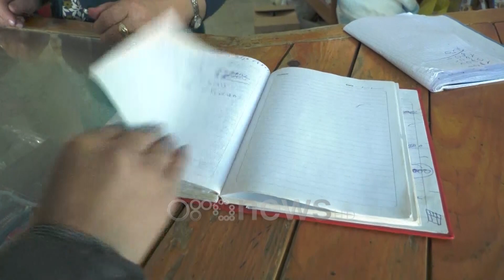Ora News - Ushqime me listë, ekspertët: Problemi nuk zgjidhet me rritjen e pagës minimale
Ekspertët e ekonomisë vërejnë se pagat dhe pensionet nën minimumin jetik po detyrojnë njerëzit të marrin ushqime me liste dhe mezi të sigurojnë bukën e gojës. Besart Kadia nisur kjo situatë e paraqitur edhe në RTV Ora i bën apel qeverisë që të ulë taksat.

Për ekspertin kjo situatë nuk zgjidhet me rritjen e pagës minimale, por  qeveria duhet të ndikojë direkt në luftën ndaj monopoleve sa i përket çmimeve të produkteve ne treg.

Kadia: Kjo çështje nuk zgjidhet me pagë minimale, pra reflektimi i një page të re minimale që është dhënë edhe nga kryetari i opozitës 300 euro. Në do të flasim për minimizim të kostos së jetesës së qytetarëve. Pra ne do të garantojmë që çmimi i produkteve në treg të jetë i ulët. Kjo mund të zgjidhet përmes uljes së TVSH për produktet ushqimore. Ne mund të heqim taksat ose TVSH për energjinë elektrike, për ato shtresat në nevojë, e cila nuk aplikohet akoma dhe sot. Ne mund të bëjmë një standardizim të pagës minimale për minimum jetik që do të  ishte ndihmë për pensionistët ose njerëzit në ndihmë ekonomike.

Sipas një raporti të bankës botërore 35 % e popullsisë jetojnë në nivelin e varfërisë duke e kthyer fenomenin e blerjes së ushqimeve me listë një problem sidomos në qytetet e vogla e në periferi të kryeqytetit.